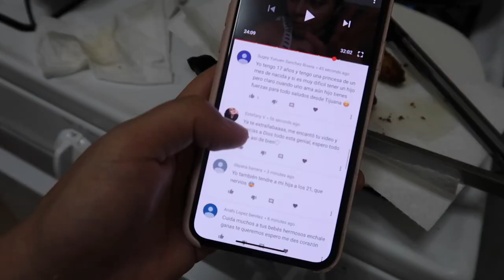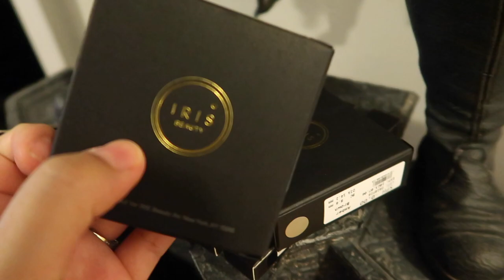Se enfermaron mis dos hijos 🤒+ a Katherine no le gusta que le ponga sus 🎀| Mariana Vlogz